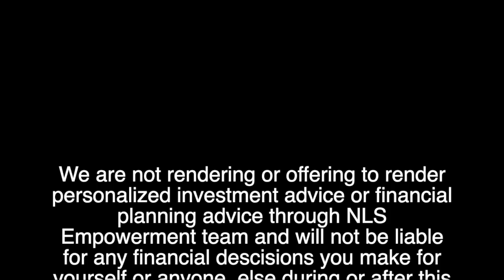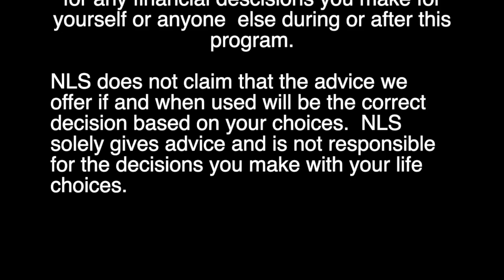Breaking free from the matrix with Sean Christopher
Classes starting soon!